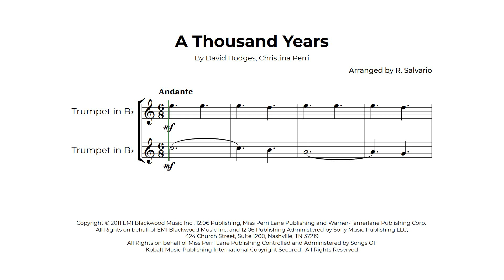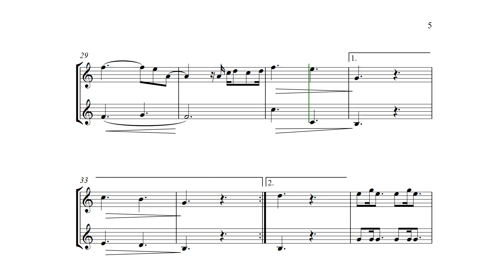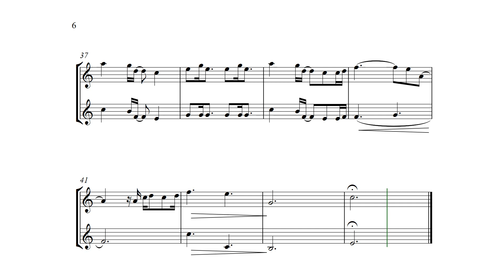A Thousand Years Trumpet Duet Sheet Music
Easy version for beginners/early intermediate (B-flat major concert key). Score and parts available.